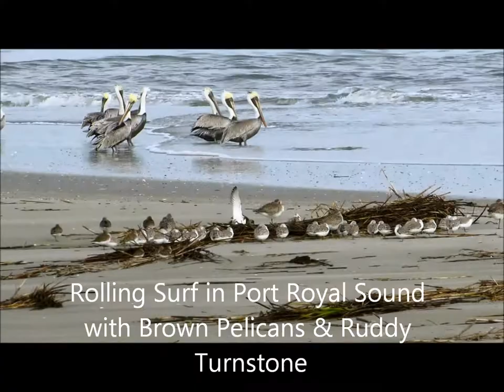Rolling Surf in Port Royal Sound with Brown Pelicans & Ruddy Turnstone